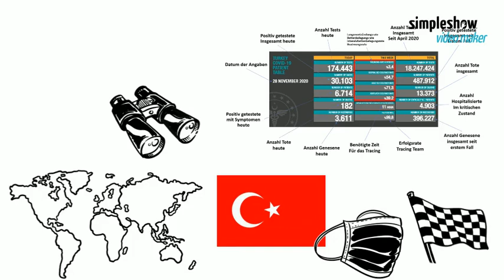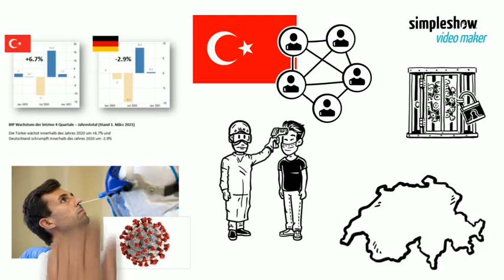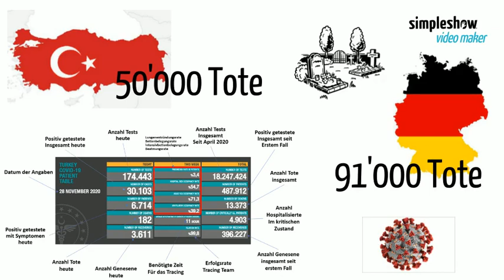Sterberate im Vergleich zu Corona- Toten / Covid-19 (Deutschland, Schweiz und Türkei)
Stimmen die offiziellen Corona Zahlen?

Stand 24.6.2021 - Offizielle Zahlen über Corona Tote werden weltweit veröffentlicht. Aber stimmen diese Zahlen auch wirklich? Oder wie kann man wissen, was die Pandemie forderte? Anfang 2020 wurde von der UNO eine Pandemie ausgerufen. Die Länder wurden darauf aufgefordert, die eigene Bevölkerung vor einer Ansteckung zu schützen. Ziel jedes Landes war es, die Spitäler darauf vorzubereiten, so dass Todesfälle verhindert werden konnten. Maßnahmen dazu wurden weltweit eingeleitet. Allein durch die Maßnahmen wurden zumindest die Todesfälle bei Verkehrsunfällen stark reduziert, weil Menschen zu Hause blieben. Die Staaten führten eine tägliche Statistik, um einen Überblick zu bekommen. Alle Länder hatten das gleiche Ziel. Aber alle haben verschieden reagiert. Während in der Türkei die Masken kostenlos abgegeben wurden, kämpften andere Länder, wie zum Beispiel die Schweiz, um überhaupt noch Masken zu bekommen. Während in der Türkei die Grenzen zum Iran verriegelt wurden, hat die Schweiz an der Grenze zu Italien nichts unternommen. Während in der Türkei die Corona-Tests für alle Bürger kostenlos waren, mussten in der Schweiz Menschen ohne Symptome die Tests selbst bezahlen. Daraus folgte dann auch, dass in der Türkei nicht nur Kranke mit Symptomen getestet wurden, sondern auch alle Kontakte der letzten Tage. In der Schweiz mussten die Angehörigen ohne Test 10 Tage in Quarantäne, und fehlten so als Arbeitskräfte in der Wirtschaft. In der Türkei konnten negativ getestete Arbeiten gehen. Trotz den Maßnahmen in der Türkei kam der Virus ins Land, aber erst viel später. Dennoch gab es überall Corona- Tote. Ob die offiziellen Corona Todes- Zahlen stimmen, das wissen wir nicht. Schauen wir auf die Statistik, dann hat die Türkei bis heute rund 50000 Tote zu beklagen. Deutschland mit der gleichen Bevölkerungszahl beklagt mit 91000 Corona Toten fast das Doppelte. In der Schweiz sind es 11000 Corona Tote mit einer 10mal kleinerer Bevölkerung. Also beklagt die Schweiz noch mehr Tote als Deutschland und die Türkei. Aber wie gesagt, auch die Corona Statistik kann hier variieren, denn jedes Krankenhaus entscheidet die Todesursache selbst. Deshalb wird die genaue Anzahl Toten erst durch die allgemeine Todesrate des 2020 sichtbar werden. Es ist einfacher jeden Toden zu zählen als an oder durch Corona gestorbene Menschen zu unterscheiden. Ist allgemein ein markanter Anstieg der Todesfälle zu beobachten, dann kann man dies mit der Pandemie begründen. In der Tat gibt es Höchststände in allen Ländern wie Deutschland, der Türkei und der Schweiz, bei der allgemeinen Todesrate im Jahr 2020 seit 5 Jahren. Die Pandemie hat also stattgefunden. Dank den Maßnahmen konnten die Staaten die Anzahl Toten begrenzen. Darüber hinaus hat die Türkei nicht nur im eigenen Land Hilfe geleistet, sondern auch in über 120 weiteren Ländern medizinisches Material verteilt. In der Pandemie zeigte sich die Türkei solidarisch zu vielen Ländern der Welt.